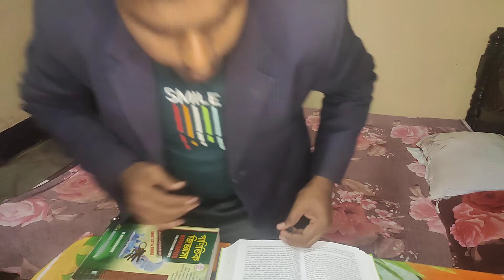Mostafizar learning home part_86